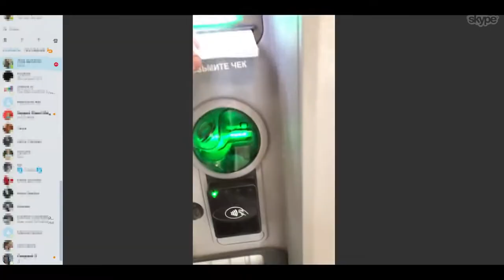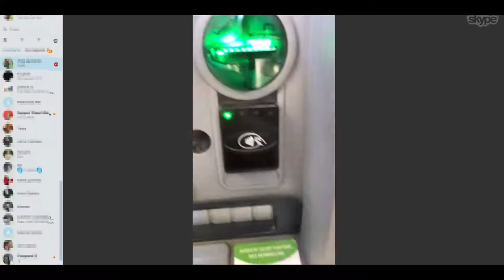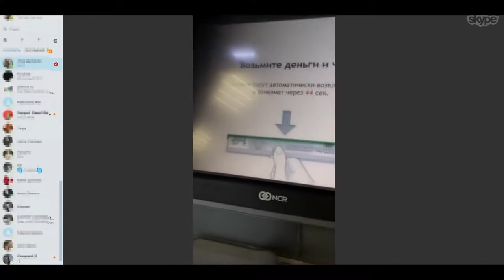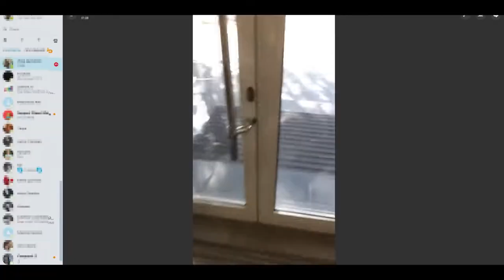ГРИФЕР ПОШЁЛ В БАНК И СНЯЛ 150 000 РУБЛЕЙ В РЕАЛЬНОЙ ЖИЗНИ НА ДОНАТ! АНТИ-ГРИФЕР ШОУ и Tobu Life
Пожалуйста не ставьте дизлайки на это видео если оно вам не понравилось и я надеюсь что оно вам понравится а если оно вам не понравилось то напишите мне в комментарии почему